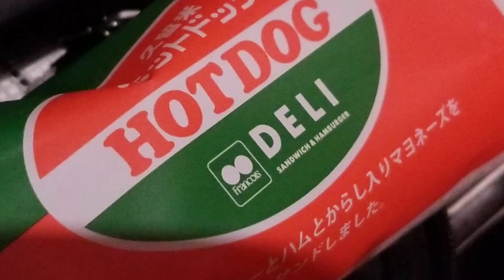【久留米のソウルフード】久留米ホットドック食べた。